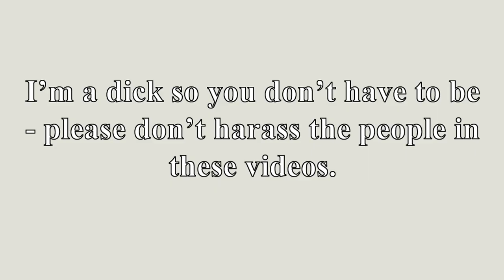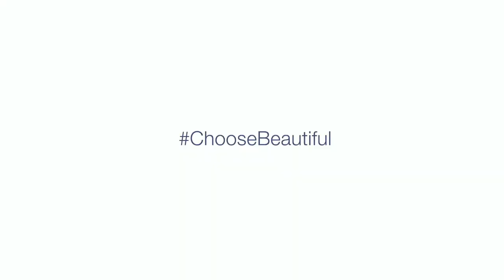Dove on Beauty Standards and Doors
Dove show they are more than just a company that produces moisturising soap – they also make signs.

BTC: 1LCXVDjvqiqNLqiBvScKrzNqrgKLYPicBR

Theme

Links